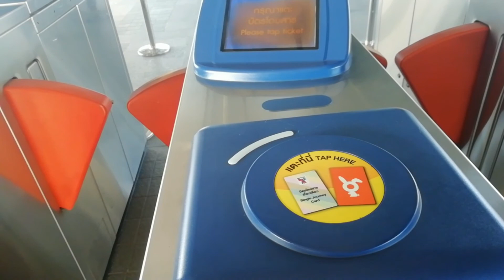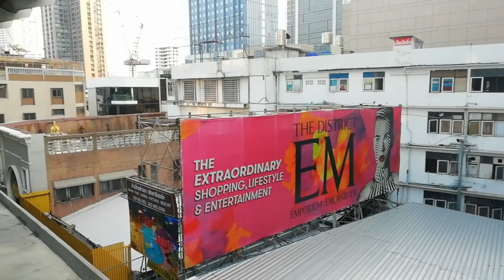Christmas Has Started | Best Christmas Lights in Bangkok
As the November is coming to an end Shopping Malls in Bangkok have installed Christmas Trees and Decorations and people from all walks of life are excited to have memorable pictures .Christmas has begun and my family loves Christmas trees and decorations so according to urban feel EmQuarter and Emporium Mall at Phrom Phong BTS are unique as always. Its among the Best Place To See Christmas Lights In Bangkok, Thailand
Here we are at the one of elegant mall of urban Bangkok to see giant Christmas Tree and Sidewalk